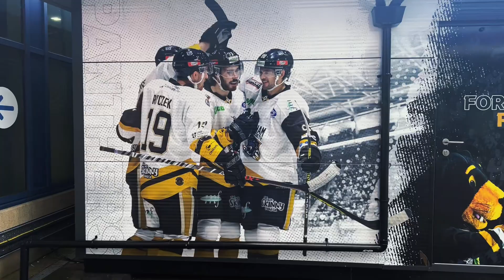Welcome to Panthersland | Coming this Sunday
Panthersland - the official club shop for The Nottingham Panthers - opens on Bolero Square this Sunday (26th November) 2023.